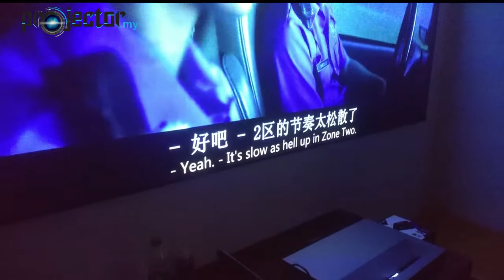(REAL SHOT) Xiaomi Fengmi 4K Ultra Short Throw Smart Android Laser Projector ( Projector Malaysia )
Welcome to Projector Malaysia official Channel

 Projector Malaysia is The Largest Projectors Seller in Malaysia

Xiaomi Fengmi 4K Ultra Short Throw 5000 Lumens Smart Android Laser Projector

☑️ MODEL
 Xiaomi Fengmi 4K
☑️ TECHNOLOGY
 DLP
☑️ BRIGHTNESS
 5000 LUMENS
☑️ Contrast
 3000:1
☑️ RESOLUTION
 4K UHD (3840 x 2160)
☑️ WEIGHT
 8 kg
☑️ LAMP LIFE
 20000 HOURS
☑️ WARRANTY
 6 Months International Manufacturer Warranty

(Projector.my) Showroom @ Kuala Lumpur
.Lot 1-TC048, TC049, TC051 & TC052, 1st Floor, Plaza Low Yat, Jalan Bintang, Bukit Bintang, 55100 Kuala Lumpur.

Digital Mall of Petaling Jaya.Address:
 Lot. G06, Gloo, Ground Floor, Digital Mall, No. 2, Jalan 14/20, Section 14, 46100, Petaling Jaya, Selangor.

Open 10am to 10pm everyday

PLS VISIT US FOR FULL RANGE OF PROJECTORS AND RELATED PRODUCTS WITH GREAT PRICES

Projectors, AV Products, Projector Screens and all type of Projector Accessories

Global IT Zone